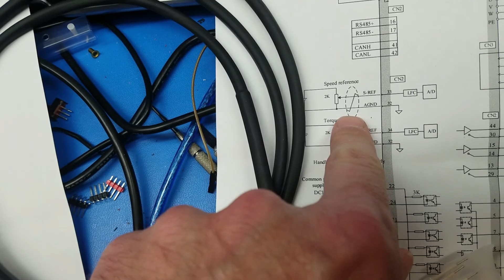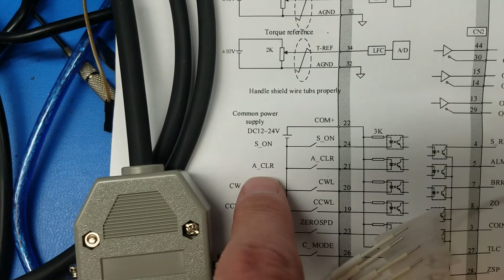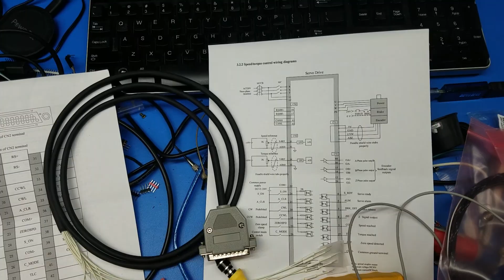Dorna EB-EPS servodrive specific connections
Might work with other servo drive models as well...